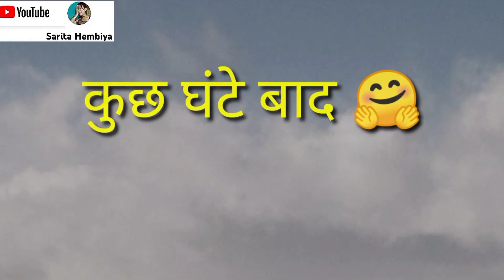Fish🐠🐋🐟Ka Sabji Wow || Or बहन के साथ Enjoy😊